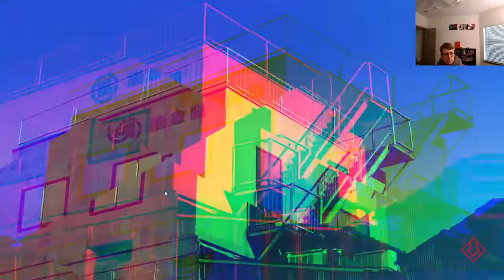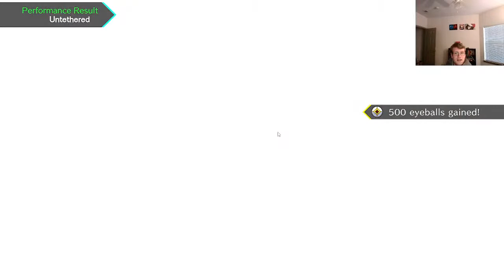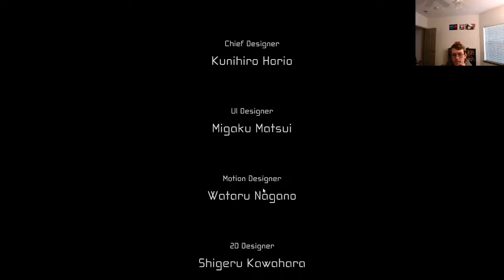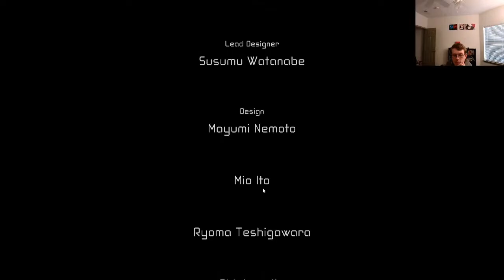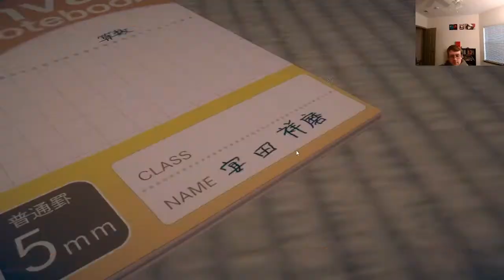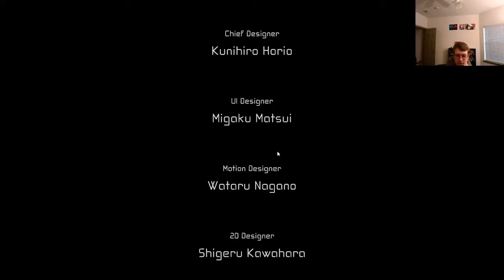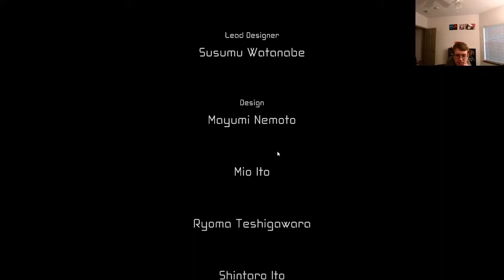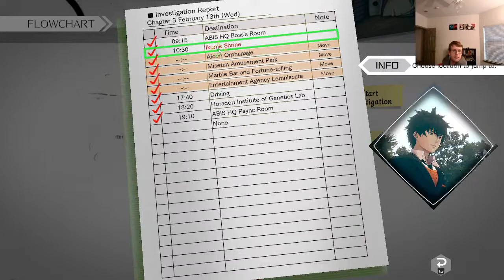nirvana initiative day 4 (feat !fatar on commentary)